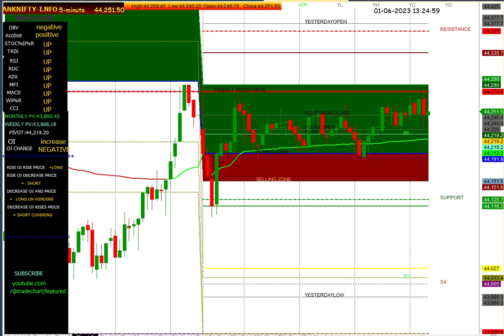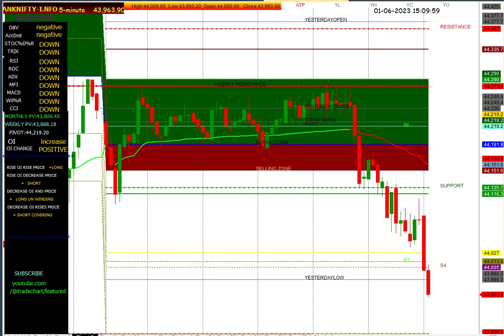BANK NIFTY 5 MINUTES CHART 01/06/2023 THURSDAY EXPIRY.